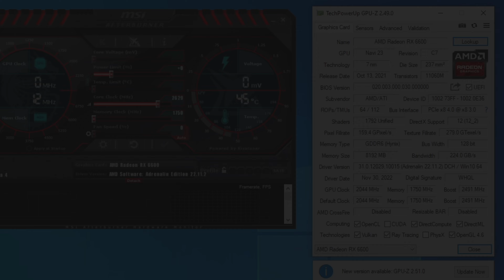RTX 3060 Ti vs RX 6600 | 15 Games Test | Which Is Powerful | 4K , 2K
**TEXT MISTAKE IN 00:20 TO 7:19 . ITS 2160P RESOLUTION NOT 1440P**
⏱ Timestamps ⏱
00:00 SYS SPEC
00:05 DRIVER SPECS
00:15 HITMAN 3 (2160P - 4K)
1:16 MARVEL SPIDER-MAN REMASTERED (2160P - 4K)
2:08 DEATH STRANDING (2160P - 4K)
3:07 ELDEN RING (2160P - 4K)
4:13 THE WITCHER 3 WILD HUNT (2160P - 4K)
5:40 FARCRY 6 (2160P - 4K)
7:20 ASSASSINS CREED VALHALLA
8:16 CONTROL
9:09 SNIPER ELITE 5
10:10 HORIZON ZERO DAWN
10:54 FORZA HORIZON 5
12:39 DAYS GONE
13:16 CYBERPUNK 2077
14:25 A PLAGUE TALE REQUIEM
15:15 UNCHARTED LEAGCY OF THIEVES COLLECTION
🔧PC SPECS🔧
● GPU :  RX 6600 8GB GDDR6
               RTX 3060TI 8GB GDDR6
● RAM : CORSAIR VENGEANCE LPX 20GB (2 x 8GB) DDR4 (3000MHZ),(1 x 4GB)
● MOTHERBOARD : MSI B560M PRO-VDH
● HDD : Seagate 4TB
● M.2 SSD : Samsung 970 EVO Plus 250GB
● Case: COOLER MASTER
● Power Supply: ASUS ROG STRIX 650W GOLD
● OS: Windows 10 Pro ver. 22H2
● Recorded : MSI AFTER BURNER & NVIDIA SHADOW PLAY
Note:-
Both Gpu's Provided by Games & Geeks!